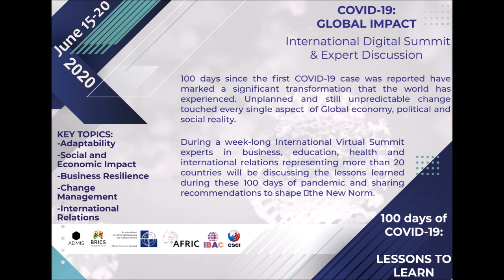14. COVID19 GLOBAL IMPACT DIGITAL SUMMIT Speech by Stefan Keuter (Germany)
COVID19 GLOBAL IMPACT DIGITAL SUMMIT Speech by Stefan Keuter (Germany)

Topic: Strategy of German Government during Covid19 of flooding companies with money: would it be successful?

Member of parliament, German Bundestag, AfD political party

During a week-long International Virtual Summit experts in business, education, health and international relations representing more than 20 countries were be discussing the lessons learned during these 100 days of pandemic and sharing recommendations to shape the New Norm.

More videos available on this channel: watch and share!

Covid-19 Global Impact Digital Summit: International team representing BRICS International Forum (India), ADMIS Consultancy (UK), BWA (Germany), Association for Free Research and international Cooperation (Mozambique), Center for Social and Cultural Initiatives (Russia), International Business Acceleration Centre (Russia)